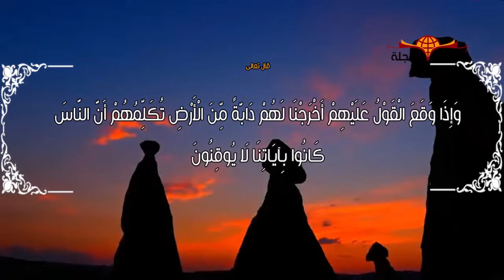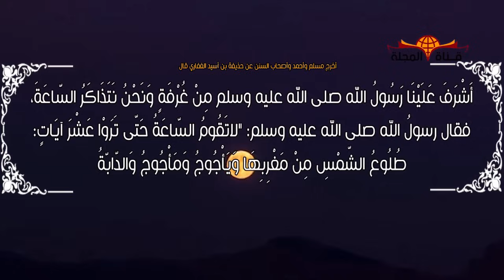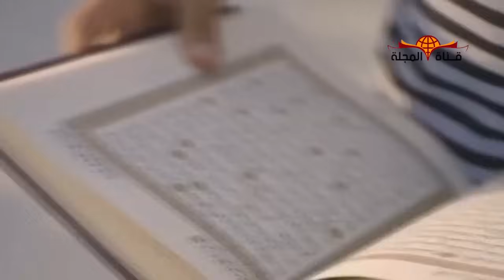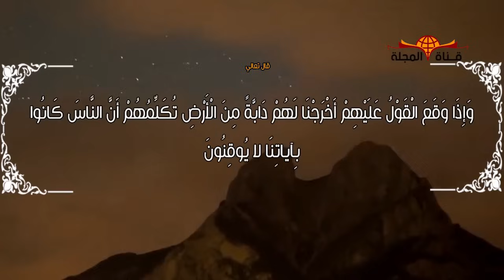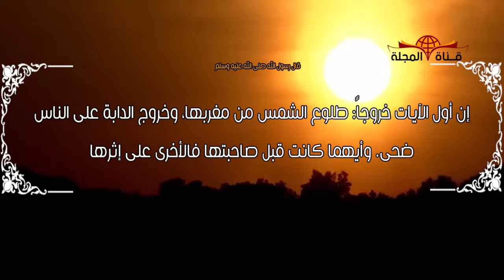علامات الساعة | كل ما تود معرفته عنه خروج دابة من الارض تكلم الناس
جعل الله سبحانه وتعالى بين يدي السّاعة أحداثاً تدلّ على اقترابها، وقد سمّيت تلك الأحداث بعلامات السّاعة الكبرى لأنّها تختلف عن علامات السّاعة الصّغرى التي بدأت منذ ولادة النّبي عليه الصّلاة والسّلام ومبعثه، فهي علامات يبدأ حدوثها في آخر الزّمان وعند اقتراب نهاية الدّنيا وقيام السّاعة، وهي علاماتٌ تفاجئ النّاس بمخالفاتها لسنن الله في الكون التي اعتادها النّاس، ومن هذة العلامات التي ذكرت في القران والسنة خروج دابة تكلم الناس ..فما هي هذة الدابة وماصفاتها ومتي ومن اين تخرج وماذا تفعل في الناس ؟ ...